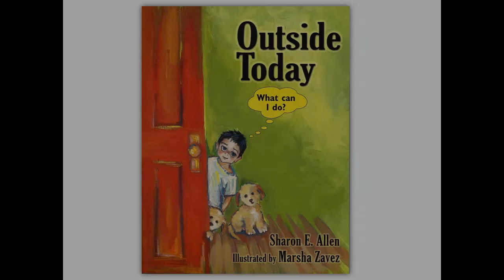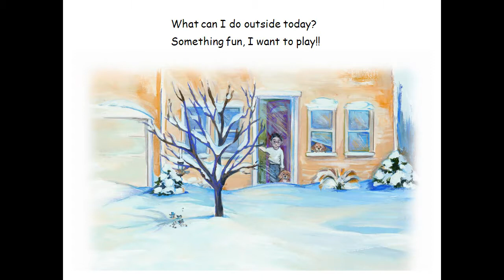Outside Today Short 2